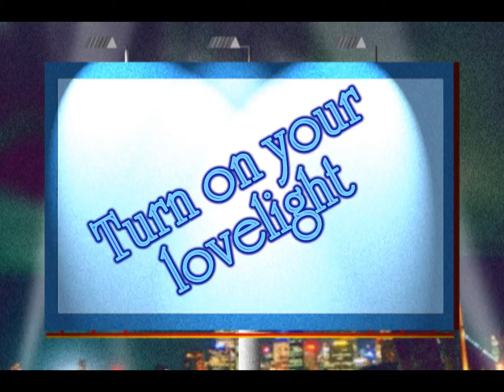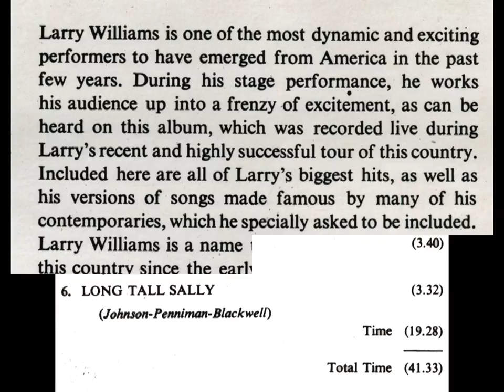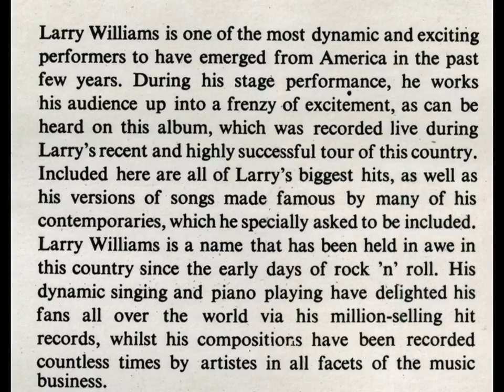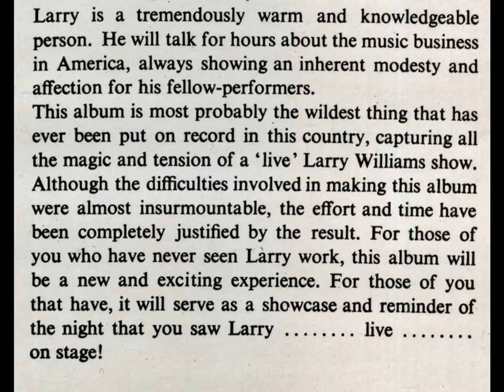Larry Williams Turn On Your Lovelight [Live Recording]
Larry Williams On Stage - Turn on Your Lovelight
Released 1965.